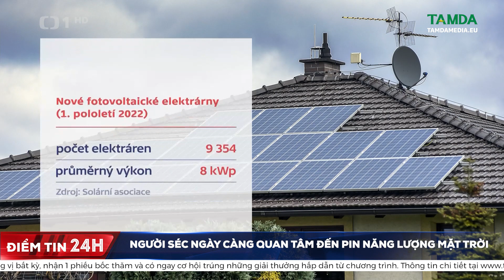Người Séc ngày càng quan tâm đến pin năng lượng mặt trời | Tamdamedia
Trong năm nay, hàng nghìn hộ gia đình tại Séc đã lắp đặt tấm pin năng lượng mặt trời của riêng mình, ngược lại các nhà máy điện lớn gần như không được xây dựng mặc dù nhà nước hỗ trợ hàng tỷ korun cho các công ty. Nguyên nhân được ho là do quá trình cấp giấy phép xây dựng cho các tòa nhà lớn rất phức tạp. Vì vây Bộ Công Thương đang chuẩn bị một số thay đổi khác.